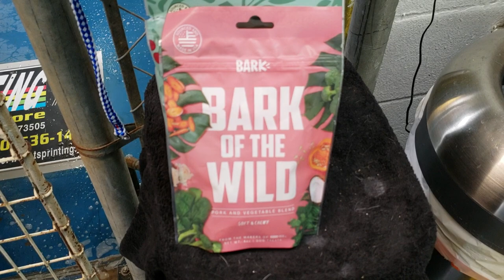ANIMAL SHELTER NEAR ME WEEKLY ADOPTABLE PETS VIDEO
Animal Shelter Near Me's Weekly Adoptable PETS Video, Lawton Animal Welfare, 4 December 2019.

*Note: The 4 longest staying dogs, and anyone who is 5 Years Old and Older are ALL SPONSORED, using our Pay it Forward Program.

Our PAY IT FORWARD PROGRAM was almost completely depleted when a couple of good Samaritans made a couple of donations, saving this program?

It seems like I'm always telling all of you that 'WE'RE FULL' and asking for people to come down and visit all of these guys and girls to see if you can fall in love... and today is no exception. All Animal Shelters Near Me are Full!!! Check You Local Shelter Today!!!

ADOPTERS WANTED / NEEDED

Welcome to the 'Best Little Animal Shelter in Oklahoma'!!!

Our NORMAL ADOPTION FEES are ONLY: $25.00 per Cats/Kittens (Cats are 100% SPONSORED ... YES EVEN TODAY!!!), and ONLY $55.00 per Dogs/Puppy's.

*NOTE: Anyone who is under the age of 4 months will require a refundable Rabies Deposit of $15.00, including the Sponsored Animals.

A ton of Great Adoptable PETS are also Sponsored (The four longest staying dogs, anyone who is 5+ Years Old, and ALL CATS) TODAY, as long as our 'Pay it Forward' funds hold out, and who are all looking for Great, Forever, Furever, Homes!!!

Can you provide a Great, Loving, Caring Home for one of these guys or girls?

We would like YOU to ADOPT A PET!!!

We are presenting you with our Weekly ANIMAL SHELTER P.E.T.S. WALK THROUGH VIDEO, that's right ANIMAL SHELTERS in 2019 are getting with the Program and are presenting Dogs, Cats, Puppies, and Kittens up for Adoption, with PIZZAZZ, just like US !!!

HOW TO ADOPT AN ANIMAL FROM AN ANIMAL SHELTER?

If you'd like to know some QUICK TIPS for ADOPTING an Animal from us, read this:

Are You looking to add a new family member into your home?

Lawton Animal Welfare
2104 SW 6th Street
Tue-Fri: 11 am - 1 pm, 2 pm - 6 pm
Closed 1-2 for lunch.

All adoptable animals have now been FIXED, Spayed or Neutered (ALL Cats and Dogs are FIXED), Vaccinated (Age Appropriate), Micro-chipped (at point of Adoption), and will have a City License issued (if we gave it a Rabies shot, if we didn't you will be required to put down a $15.00 Rabies Deposit), as well as a *basic health check by our Veterinarian (we highly recommend anyone who Adopts any animal, from us, or anywhere else, take them to your Vet for a Full Health Check).

P.E.T.S. Promote, Educate, Train, Save ~ in LAWTON, OKLAHOMA Animal Shelter's Weekly Adoptable PETS Video, starring all the Adoptable PETS staying within Lawton Animal Welfare's Animal Shelter, 2104 SW 6th Street, in Lawton Oklahoma.

We would also like to remind everyone to Adopt... Don't Shop... Adopt, also remember there are tons of Adoptable, Loving, Caring Animals within Shelters across the United States of American and Oklahoma Shelters especially are bursting at the seams, right now, with Adoptable Animals.

HELP US and JOIN OUR 2019 "SHELTER ANIMALS FIRST" Campaign and help us save as many Shelter Animals that we can!!!

*We DO NOT hold any of our animals, it is first come first served, and ALL Adoptions must be done in person, face to face, by someone over the age of 18, with a Valid ID.

**All of these animals are located at the Lawton Animal Shelter, staying in a kennel environment and we cannot state if they are potty trained, good with kids, good with babies, or give a guarantee of any kind.

***Share this in EVERY Animal group You belong to. Share in your *Buy*Sell*Trade group, and any other group you can think of, where people post lost and found, and wanting, ISO, to BUY ANIMALS.

Only then will we get the word out to everyone, and get the animals in front of the people who are actively looking to include animals into their homes.

YOU DO NOT HAVE TO LIVE IN LAWTON to Adopt from Lawton Animal Welfare!!!

REMEMBER:
"SHELTER ANIMALS FIRST," "RESCUE ANIMALS SECOND," "BREEDERS AND FLIPPERS NEVER!!!"

SHARE BECAUSE YOU CARE and then SHARE, SHARE and SHARE AGAIN

ONE LAST NOTE: "THEY ARE ALL FIXED" and 'READY FOR ADOPTION' !!!

SHARE BECAUSE YOU CARE
STAY PAWSITIVE MY FRIENDS
WE'LL SEE YA DOWN HERE